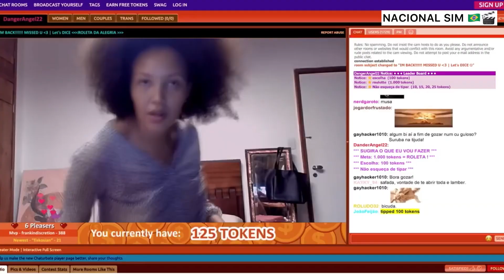REGRA 34 | WellEntrevista SOL MIRANDA